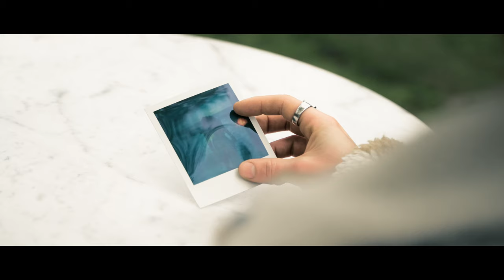Cham - Nivôse (Clip Officiel)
Découvrez "Nivôse" - Le premier extrait de mon 2ème projet : - ALMANACH -

- ALMANACH - c'est un projet concept de 4 titres, qui met en avant la notion du cycle au travers des saisons, de la vie d'un Homme et de ses relation.

Le projet est disponible Vendredi 07 Juillet sur toutes les plateformes de Streaming.

Monté par Tom Jouault et Cham

A bientôt pour sûr
Peace.
Cham.